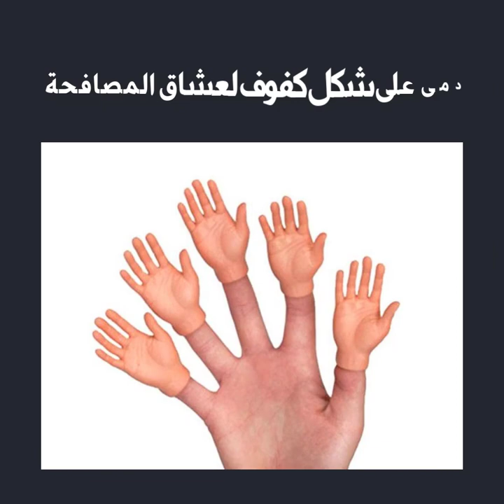اغرب المنتجات في العالم